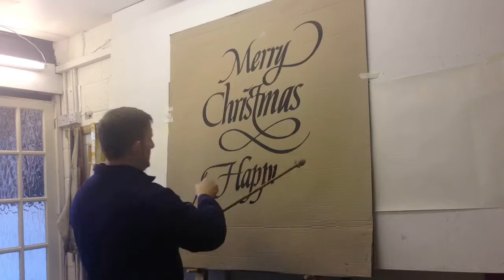Happy Christmas 2014 from Osborne signs- traditional Signwriters!!!